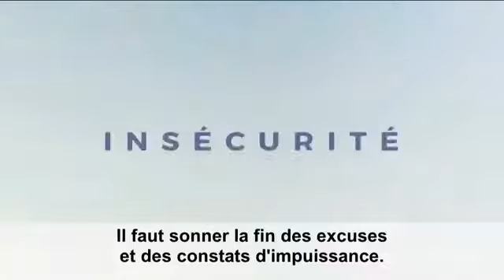Clip François Fillon présidentielle 2017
Clip François Fillon présidentielle 2017 une ambition pour la France